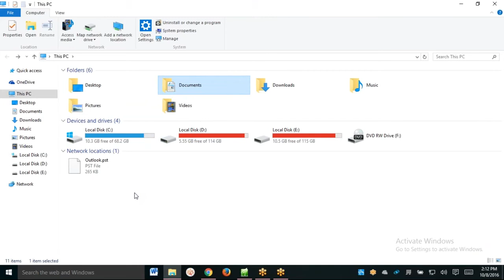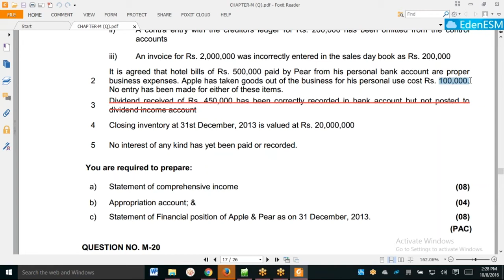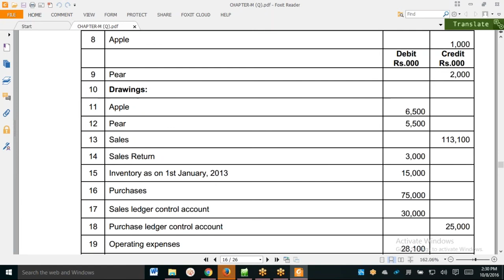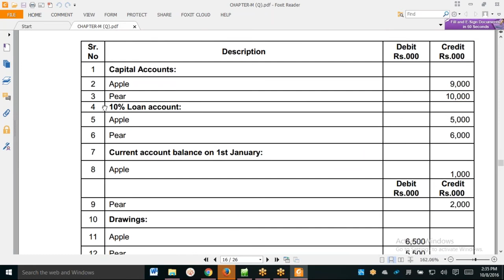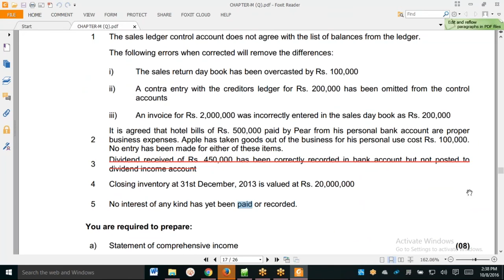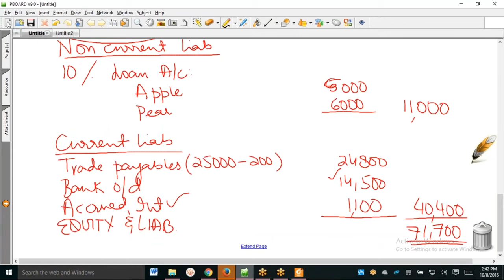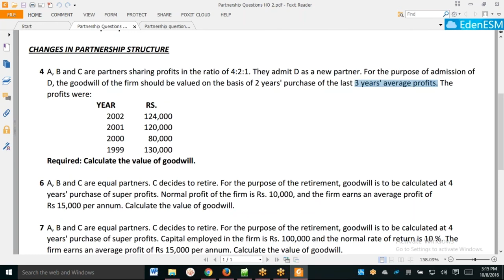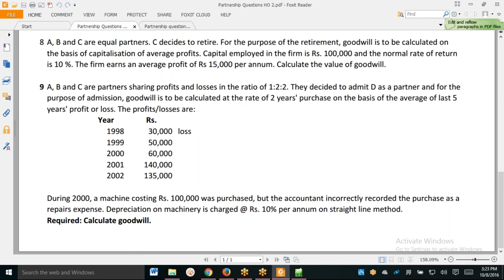FAR 1 CAF 5 Lecture# 5 - YouTube.MP4